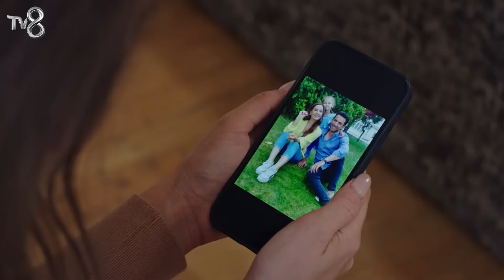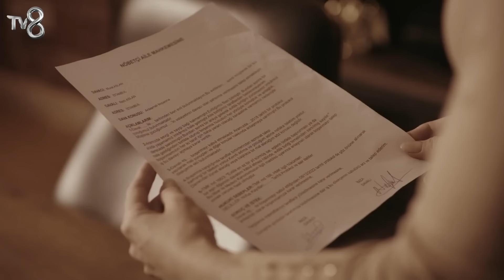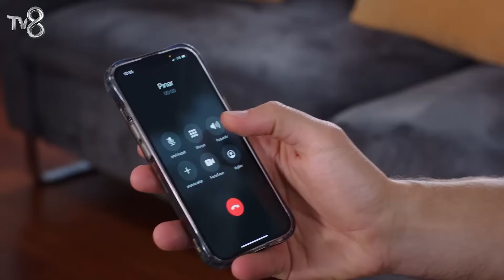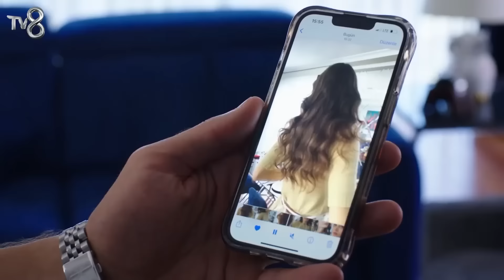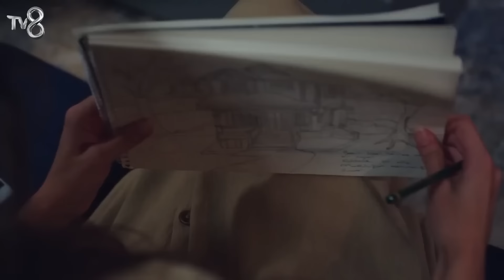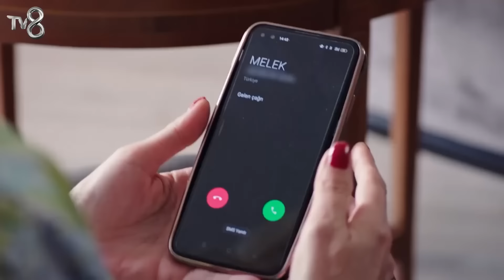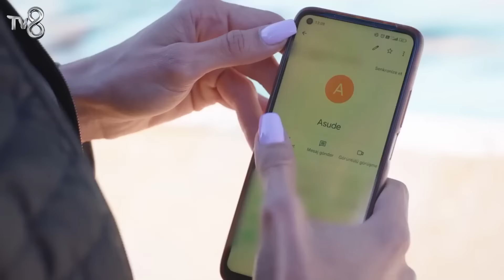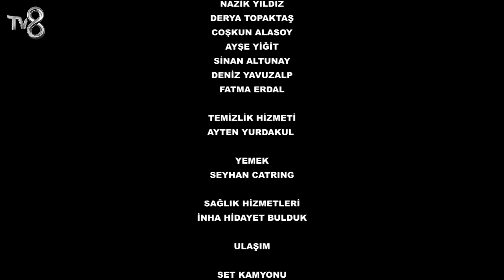Canım Annem - 104. Bölüm | Uzun Versiyon